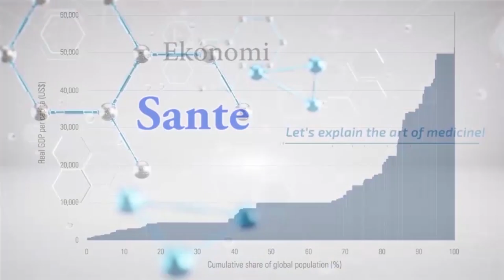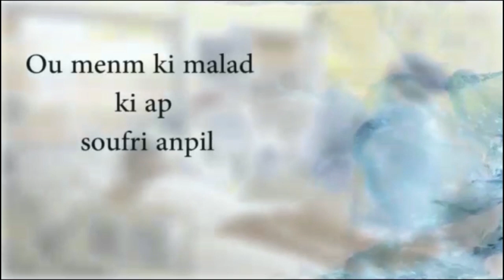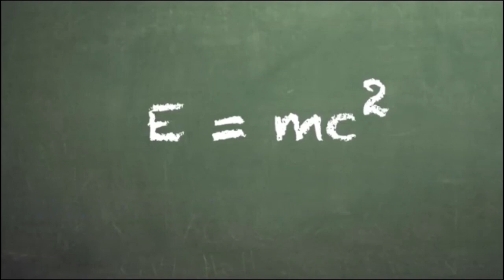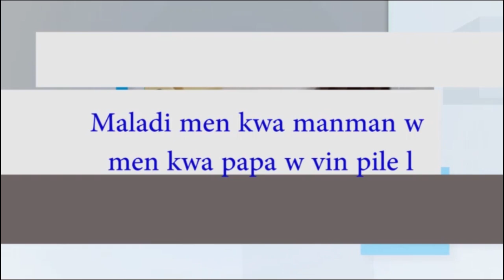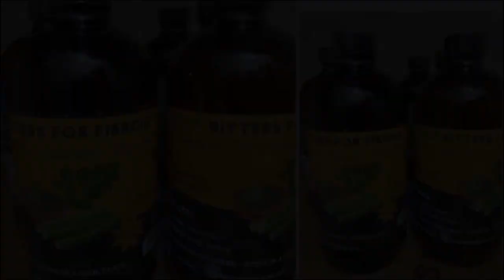MAITRE FRANCKLIN STERLIN :KISA KOSEP PWOFET LA VLE DI?